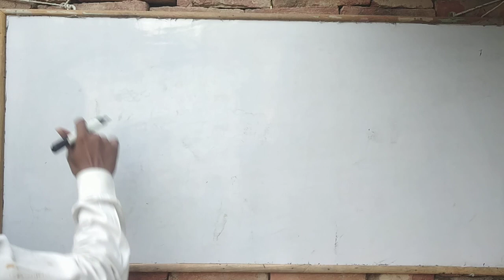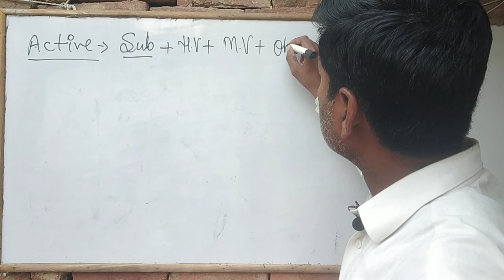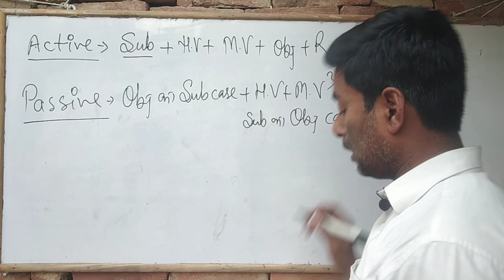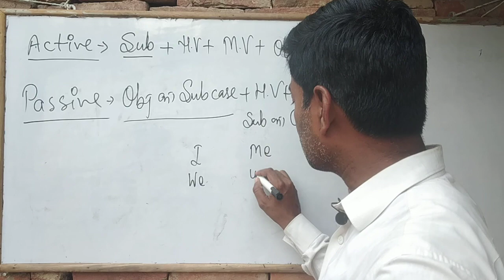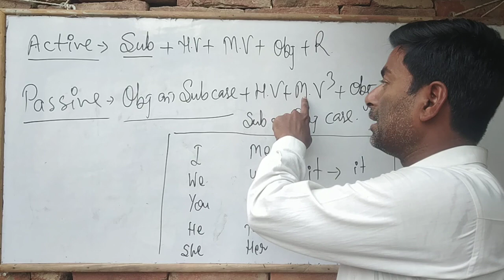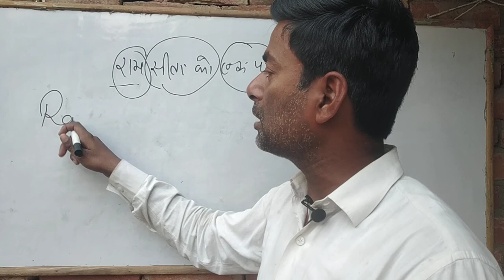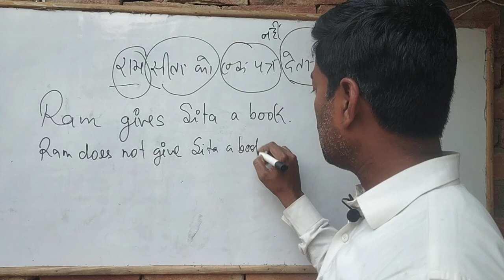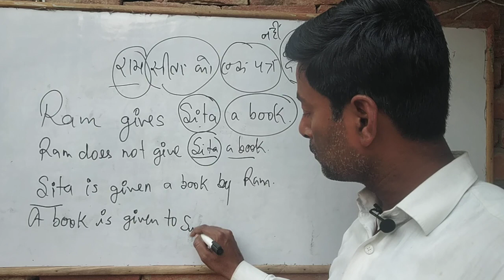Rules of Passive Voice